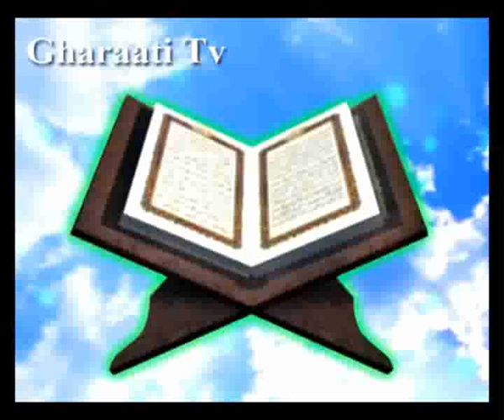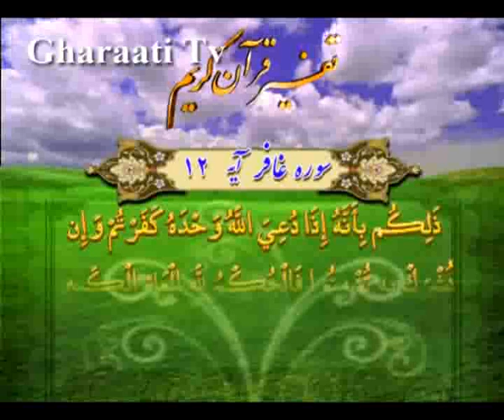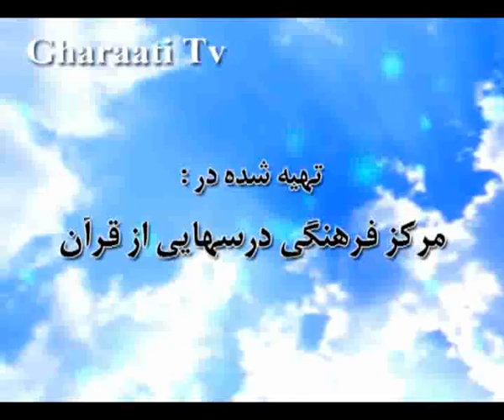قرائتي / تفسير آيه 11 و 12 سوره غافر، معناي «دو بار مردن‏»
تفسير آيه 11 و 12 سوره فاخر، درخواست کافران براي بازگشت به دنيا،
معناي «دو بار مردن‏»